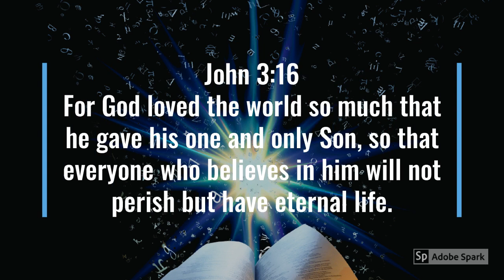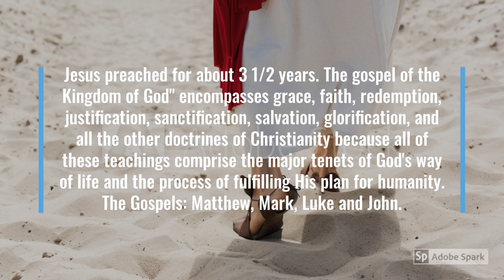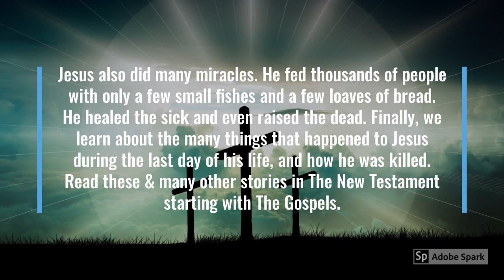Get to know Jesus in 5 minutes Day 8